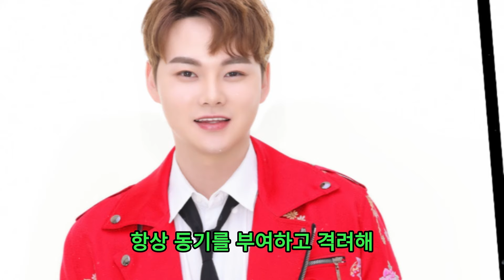가수 박서진의 6월 실적이 깜짝 놀랐다. 현재 그의 앨범 판매량과 출연료가 역대 최고 수준을 경신하고 있는 것은 얼마나 놀라운 일인가?